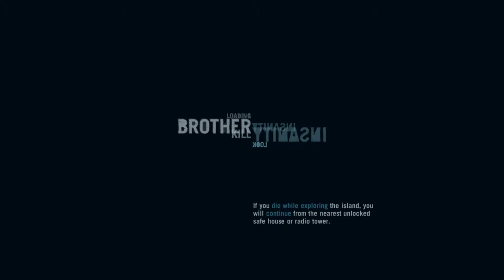Far Cry 3 (P4) LIZA!